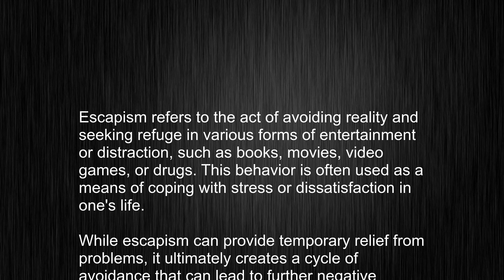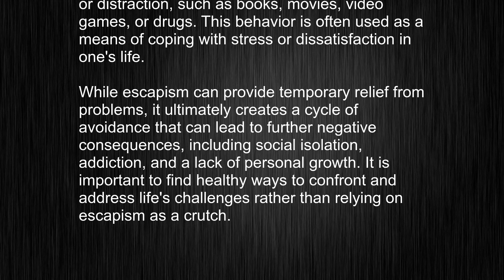What's the meaning of "escapism", How to pronounce escapism?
This video tells you what "escapism" means, how to pronounce it, provides a pronunciation guide and an accurate definition.
   00:00 Pronunciation
   00:23 Meaning

   - What is the meaning of escapism
   - How to say escapism
   - What is the definition of escapism
   - How to pronounce escapism

   Visit our free audio/video dictionary tutorial to learn how to correctly pronounce words/names and to learn their meanings, definitions, just like escapism definition and meaning in Merriam-Webster, escapism definition and meaning in Collins English Dictionary, escapism definition and meaning in The Oxford English Dictionary, escapism definition and meaning in Longman Dictionary of Contemporary English, escapism definition and meaning in Cambridge Advanced Learner's Dictionary, and more.